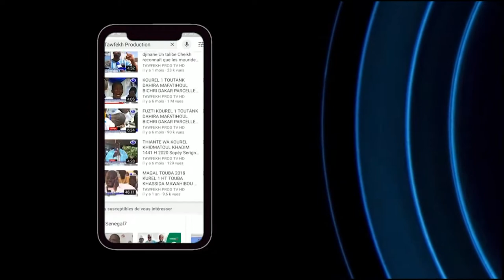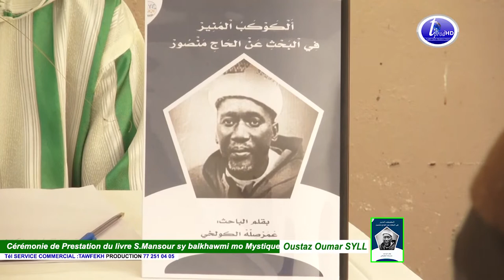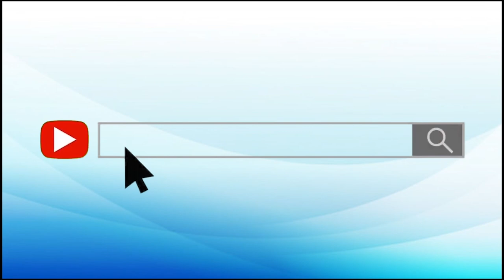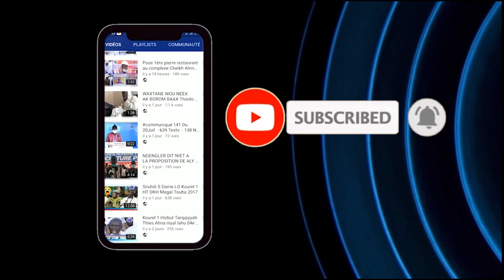Xham li S.Mansour sy balkhawmi Cérémonie de Prestation du livre ak Oustaz Oumar SYLL